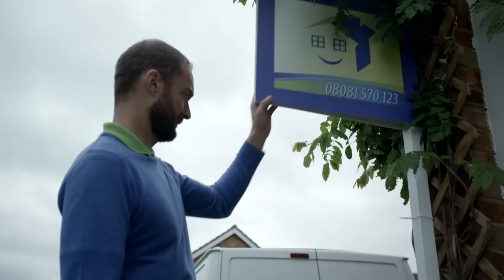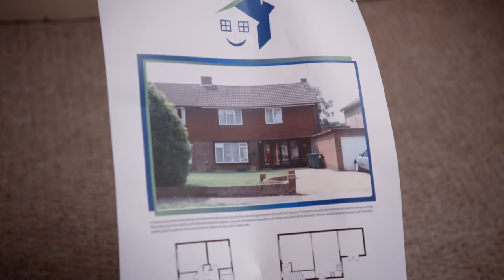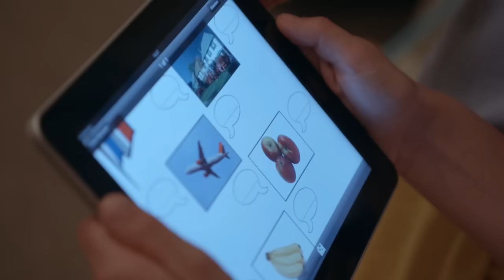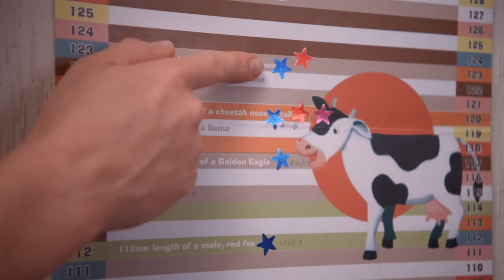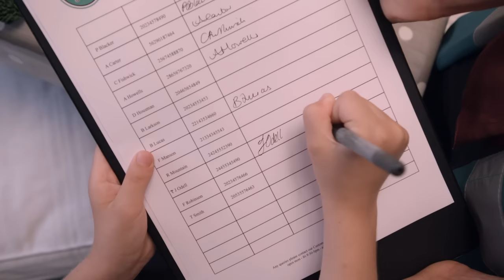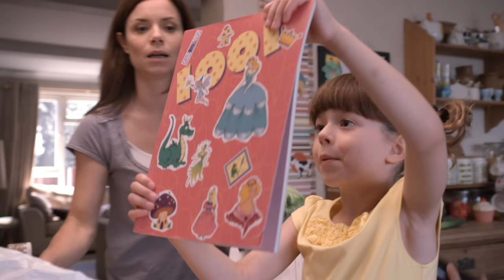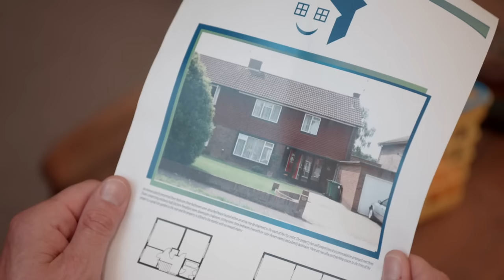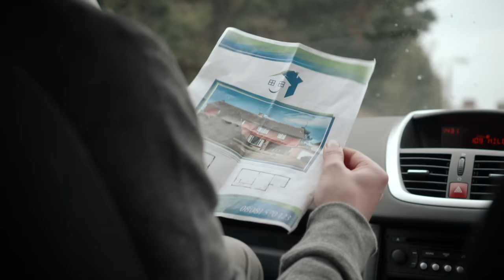GETTING RID OF OLD TOYS! 🧸 | Topsy & Tim | Cartoons For Kids | WildBrain Kids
Episode Description:
Mummy asks Topsy and Tim to sort their old toys. She wants the twins to give away the ones they don't use anymore before they move house.

Chapters:
00:00:00 - Old toys
00:09:33 - Marble run
00:19:07 - Wide awake
00:28:40 - Dog day
00:38:13 - Pet sitters
00:47:47 - New clothes
00:57:20 - Double playdate
01:09:54 - Pipe
01:16:27 - Chicken pox
01:26:00 - Baby Jack
01:35:34 - Growing sunflowers
01:45:06 - Dressing up
01:54:40 - Strange beds
02:04:13 - Sing song
02:13:47 - Itchy heads
02:23:20 - Twin twins
02:32:53 - Wrapping Paper
02:42:26 - The play
02:52:00 - Wheely bag
03:01:33 - Big box
03:11:07 - Moving house
03:20:40 - Lost stick
03:30:13 - Rainy house
03:39:48 - Bad smell
03:49:22 - Dinosaur egg
03:58:55 - House buyers
04:08:29 - Car wash
04:18:02 - Remember when